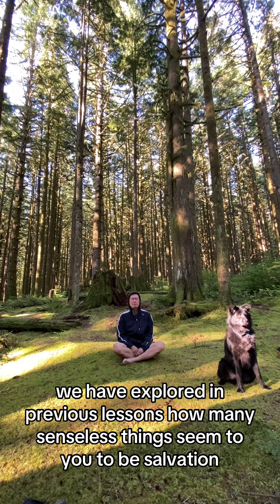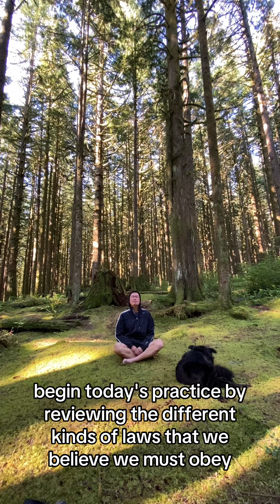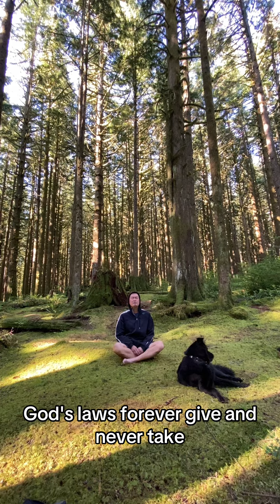acourseinmiracles truthvsfalsehood spiritualawakening spirituality